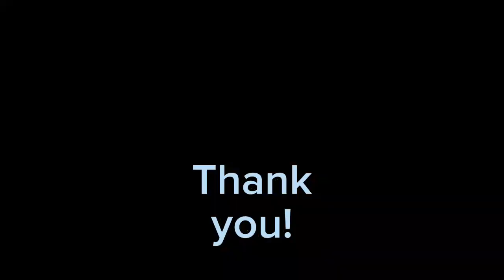Cat Eat Grass. Pusang Kambing?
Goat, cow basically eat grass.
seldom we see a cat eating grass.
Some say it's part of their immune system or .. gutom lang po talaga hehe
Sa hirap ng buhay ngayon may paraan sila pra makaraos ng gutom haha.
Marami mkka relate sa mga nakakaranas ng pagtitiis sa liit ng sinahod hehe.
Makitawa sa drama ng dalawang pusa.